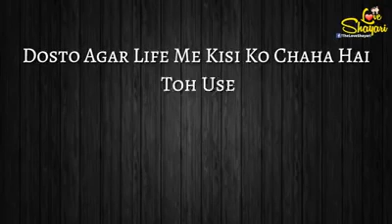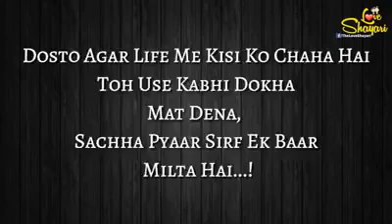A payer me kayu hota hai new bargain song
Prem Kumar